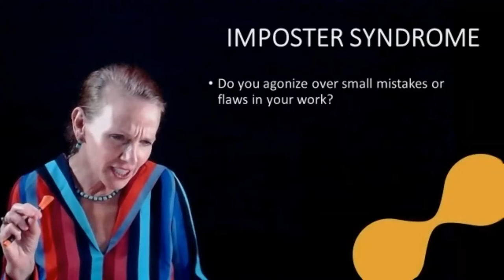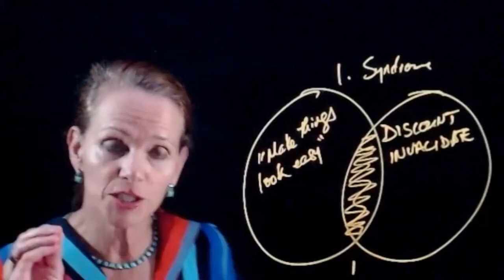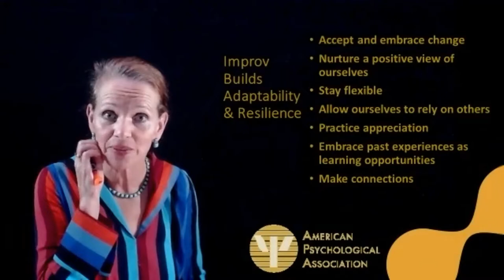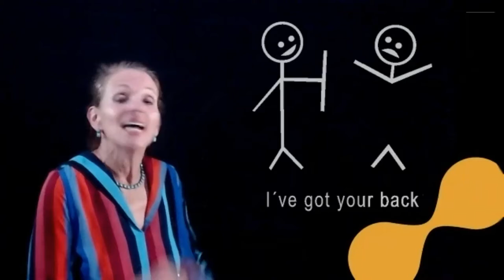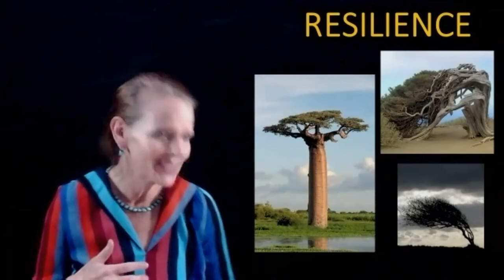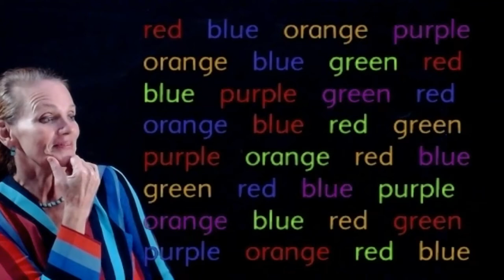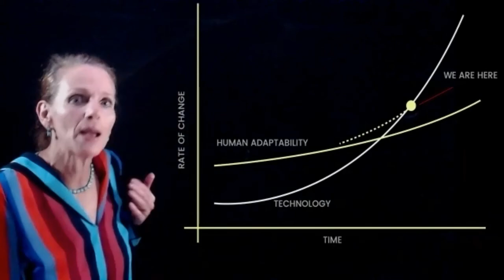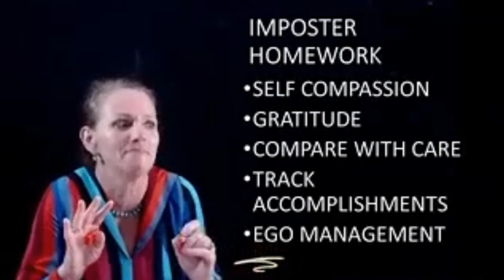ARTS BUSINESS: Overcoming Imposter Syndrome Through Adaptability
Presented by Nancy Watt

Are you a Professional Artist? An Emerging Creative? Do you think you’ve got creativity but not the know-how to run a business?

​How we identify ourselves can activate the Imposter Syndrome. Coined by Dr. Pauline Clance of Oberlin College in 1985, Imposter Syndrome involves doubting one’s abilities or accomplishments and feeling like a “fraud,” which can lead to anxiety, low productivity, and fear of collaborative projects. In this highly engaging 90-minute workshop, Nancy Watt discusses the social psychology behind Imposter Syndrome, and how enhanced emotional and intellectual Adaptability can help us spot it, confront it, and manage it to our advantage. Importantly, learn how the creative mindset can inform and enhance our own business acumen.